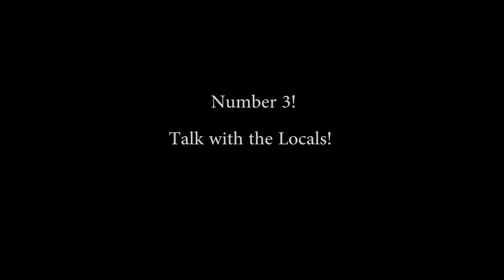5 Things to do in Minecraft-Minecraft Machinima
Check them out!
His album is here!
Hope you enjoyed! Please comment or email any suggestions!